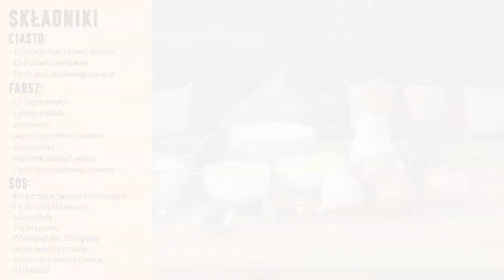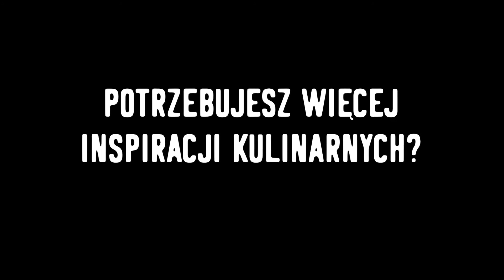Zaguby z sosem grzybowym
Sprawdź nasz pomysł na pyszny obiad. Wypróbuj nasz przepis na zaguby z sosem grzybowym i Gotuj z Lewiatanem!

Składniki:

3,5 szklanki mąki tortowej Lewiatan
1,5-2 szklanki ciepłej wody
1 łyżka oleju rzepakowego Lewiatan

Składniki - farsz:

1,5-2 kg ziemniaków
3 mniejsze cebule
sól Lewiatan
pieprz czarny mielony Lewiatan
pieprz ziołowy
majeranek suszony Lewiatan
3 łyżki oleju rzepakowego Lewiatan

Składniki - sos:

450 g grzybów świeżych lub mrożonych
4 łyżki masła klarowanego
1 duża cebula
3 ząbki czosnku
150 ml śmietanki 30% Piątnica
pęczek świeżej pietruszki
sól Lewiatan

Sposób przygotowania:

Podsmaż na oleju pokrojoną drobno cebulę, a kiedy się zeszkli, dodaj do niej starte na tarce ziemniaki z przyprawami. Połączone składniki mieszaj dokładnie cały czas i uważaj, żeby się nie przypaliły. Masę smaż do momentu, aż odparuje z niej nadmiar wody i nie będzie wyglądać na surową. Odstaw do ostygnięcia. Przejdź do przygotowania ciasta. Wszystkie składniki wymieszaj ze sobą do uzyskania elastycznej masy (przypominającej konsystencją ciasto na pierogi). Pokrój ją na kawałki i rozwałkuj każdy z nich na dość cienkie placki. Kiedy wałkujesz jeden kawałek, pozostałe części owiń wilgotną szmatką, aby nie wyschły. Na każdym placku rozsmaruj chłodną masę ziemniaczaną, zwiń to w rulon i dociśnij. Każdy rulon pokrój pod skosem na kilkucentymetrowe kawałki. Boki, z których wystaje farsz, możesz lekko obtoczyć w mące. Tak przygotowane zaguby
gotuj w osolonej wodzie przez kilka minut od momentu, kiedy wypłyną. Grzyby oczyść i pokrój na większe kawałki. Na patelni rozgrzej masło i podsmaż drobno pokrojoną cebulę oraz czosnek, aż się zarumienią. Następnie dodaj grzyby i smaż całość przez 15-20 min. Zmniejsz ogień, dodaj śmietankę i przyprawy, a na koniec pokrojoną pietruszkę. Całość zagotuj i odstaw. Gotowym sosem polej zaguby.
Smacznego!